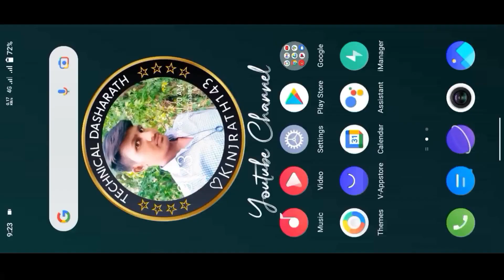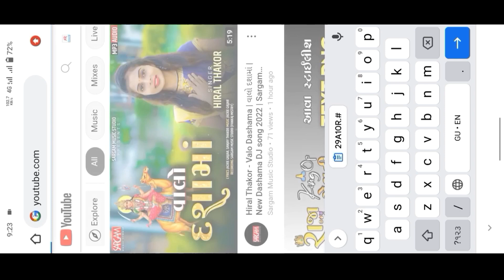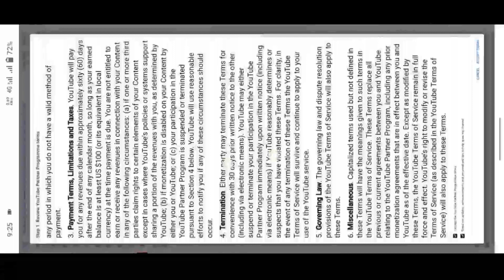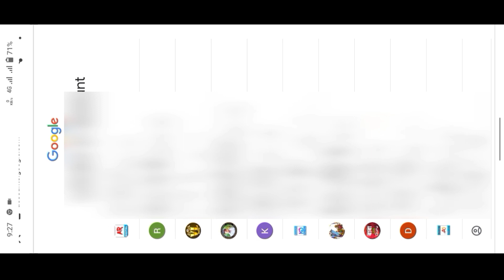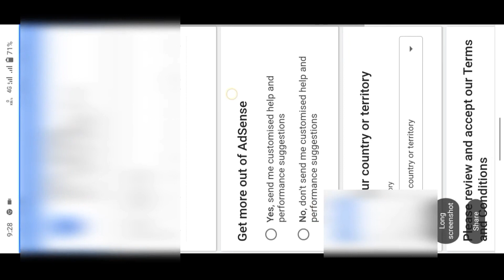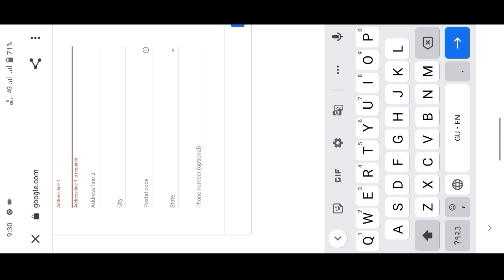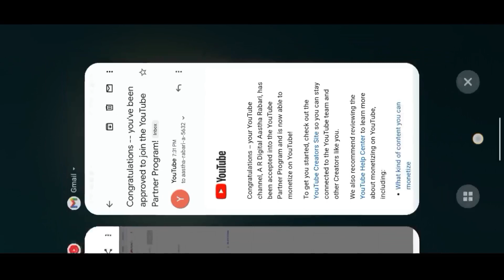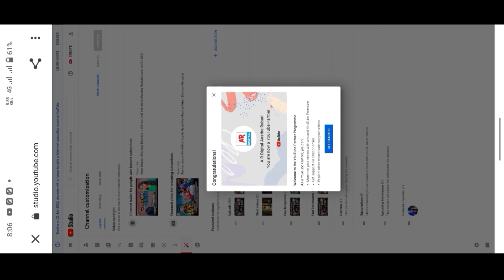Youtube Channel Monetize Kaise Kare 2022 | How To Monetize YTC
Youtube Channel Monetization Kaise Kare 2022 | How To Monetize Yt |@A R Digital Aastha Rabari

Hello People.

Share Video With Your Friends Thank You.

  Contact Technical Dasharath

                           ☆Social Media ♡
              ☆ તમને ઉપયોગી થતા વીડિયો ♡

☆ Thanks For Waching Our Youtube Channel.